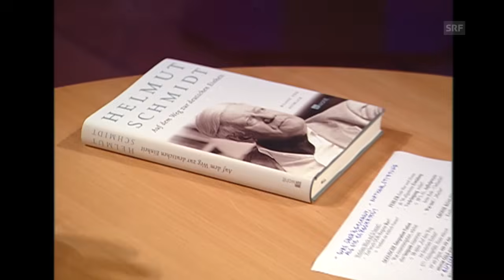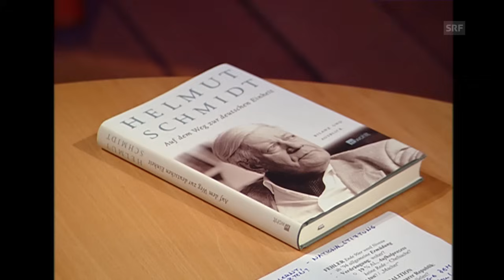Sternstunde Philosophie - Helmut Schmidt im Gespräch